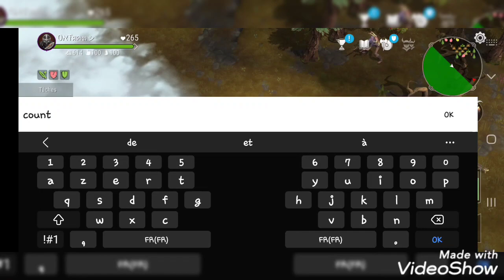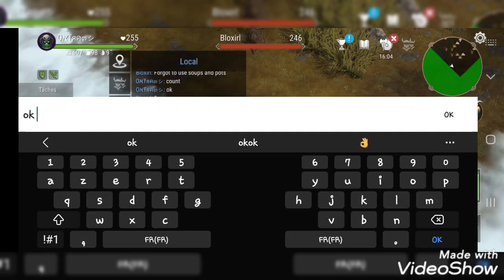FROSTBORN - PVP TRASHER AND EPIC RAID DEFENSE ICE AXE OP !!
hi everyone New vid pvp trasher with ice axe and sword cleaver , and base defense on bonus